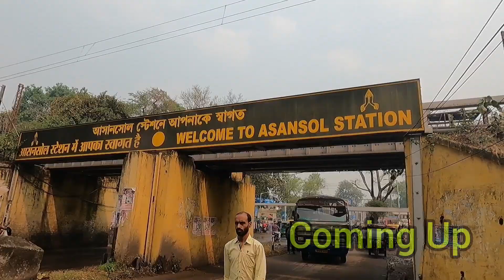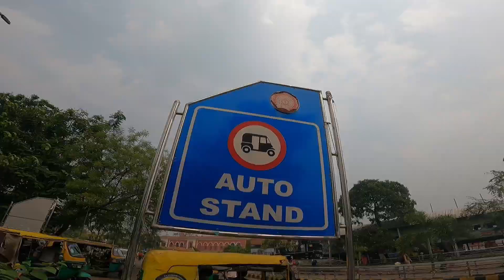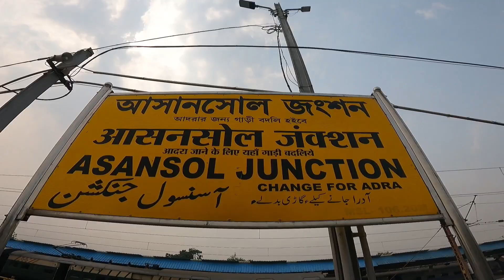Asansol Railway Station Tour | West Benga l Asansol Junction